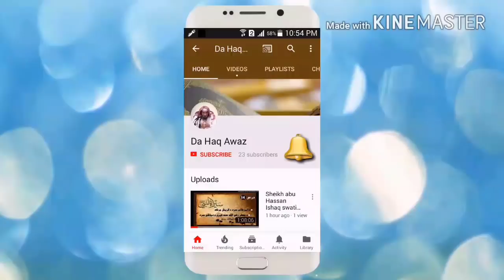Da Serat Dars 26 | سیرت النبی صلی اللہ علیہ وسلم - درس 26 | Sheikh Abo Hassan Swati | Da Haq Awaz